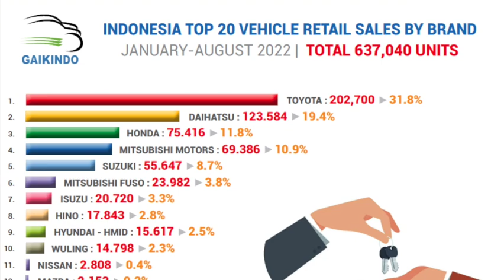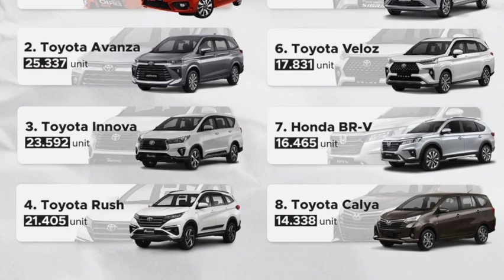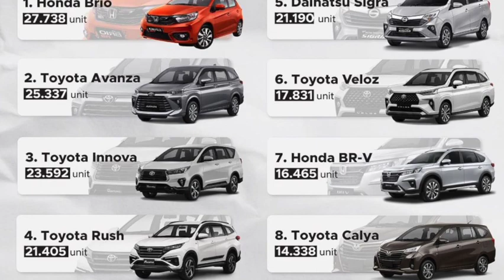Mobil Laris 2022: City Car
My job is to try to cheer you up
 by spreading love and happiness. Warning, just for automotif lovers.

Mau saham atau reksadana gratis? Mudah, cepat, dan terdaftar di OJK. Dapatkan HADIAH SAHAM dengan mendaftar menggunakan kode Ajaib fato207 atau melalui link berikut: